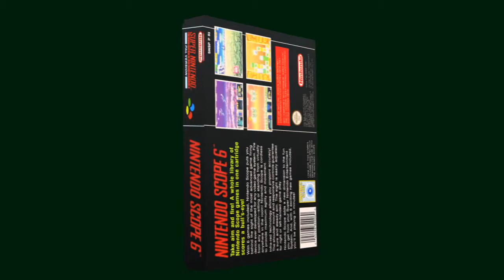Nintendo Scope 6 chroma